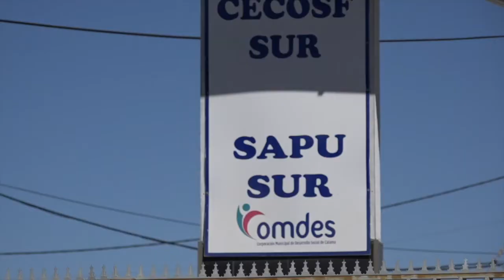12 jul 2021 En fase 3 habrá dos puntos de vacunación únicos para el covid19 en nuestra ciudad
12 jul 2021 El polideportivo Alemania y el anexo del hospital Carlos Cisternas, son los dos lugares designados para las vacunaciones en este cambio de fase… Ambos recintos son de mayor tamaño y concentrarán el proceso de inmunización con más puntos de vacunación en su interior